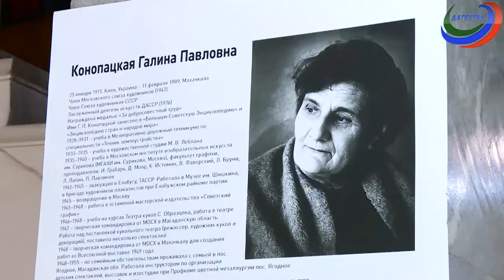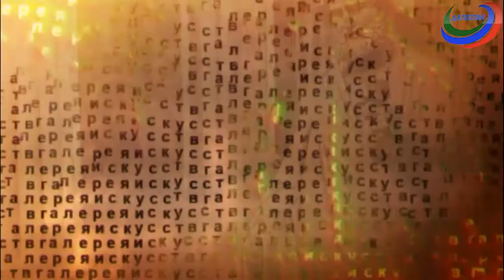Галерея искусств. Салихат Гамзатова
Выпуск от 04.09.21г. О той, кто открыла нам Дагестан, которого мы не знали, расскажет в очередном выпуске передачи  директор ДГМИ имени  П. Гамзатовой, Салихат Гамзатова.